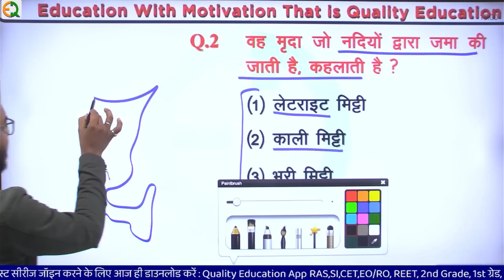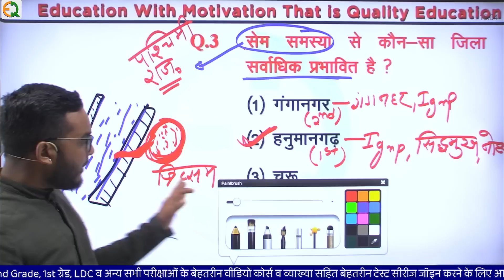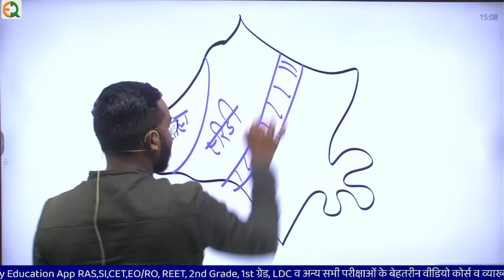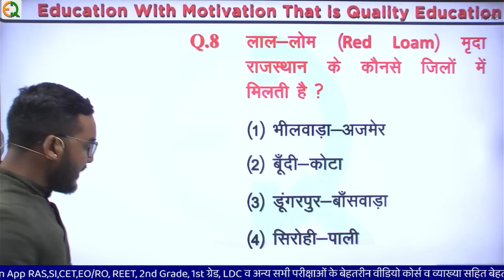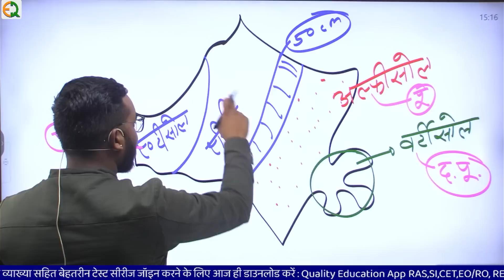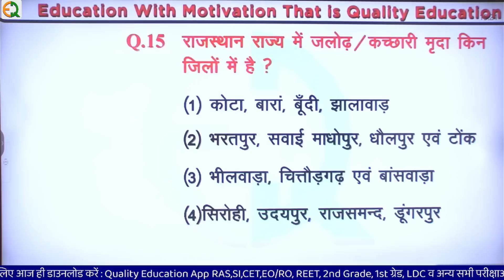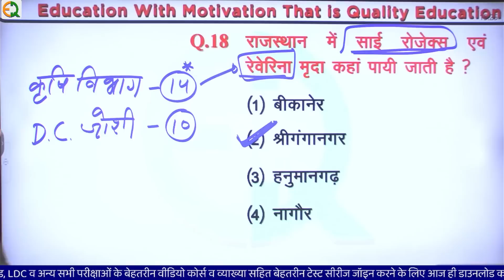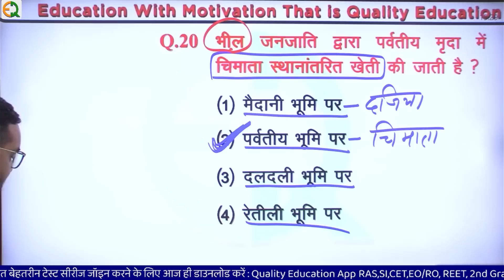मृदाएँ एवं मृदा संरक्षण | REET MAINS | राजस्थान अध्ययन (कक्षा- 6 से 12)